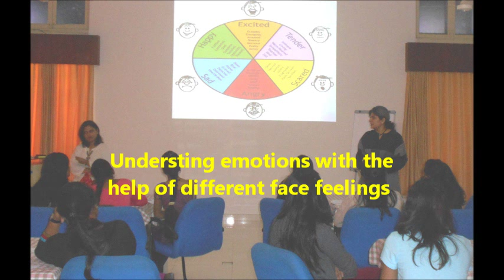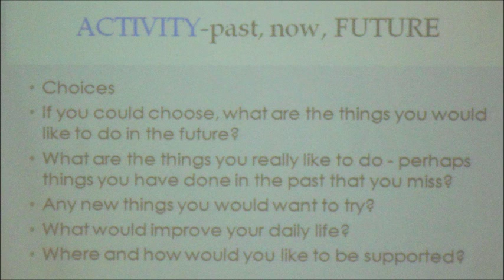Video Developing Emotional Intelligence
Developing Emotional Intelligence workshop organised on 28th Sept 2014 by Lila Poonawalla Foundation.